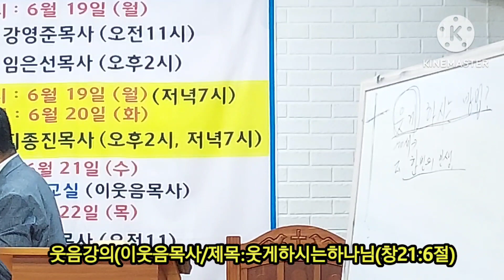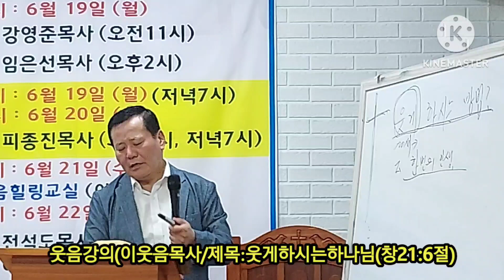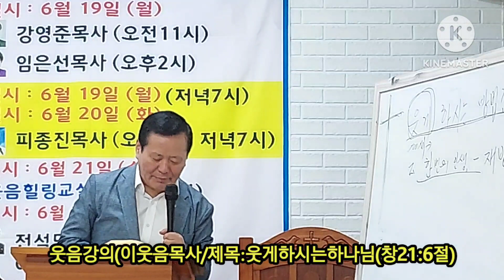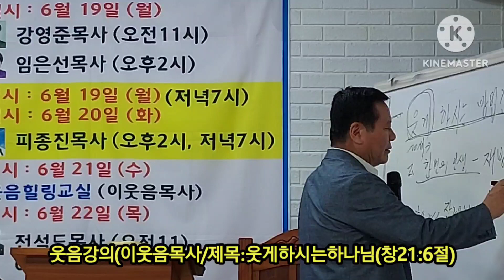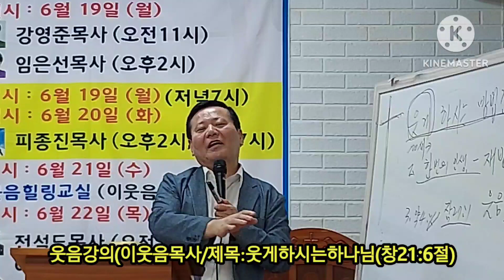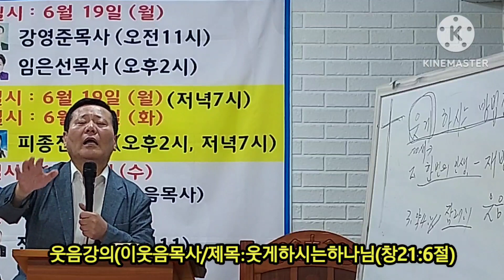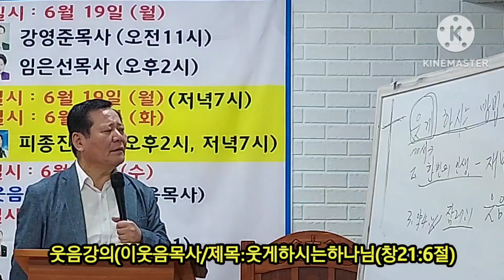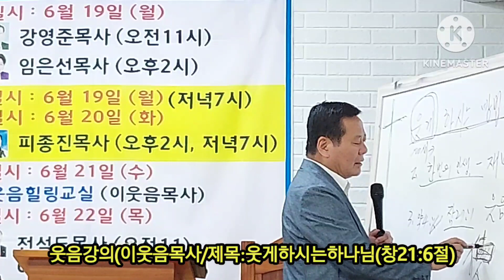웃음강의/이웃음목사/제목:웃게하시는하나님/(창21:6절)사역문의:010 8947 2011)